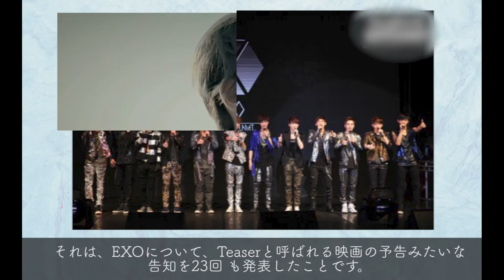【EXO】超人気グループの人気の秘密に迫る！！【K-POP】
今回は、韓国で超人気のグループ【EXO】について、活動内容及び人気の秘密に迫ります。